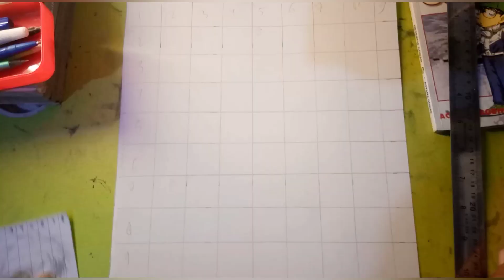cara mudah menggambar anime . how to draw manga.